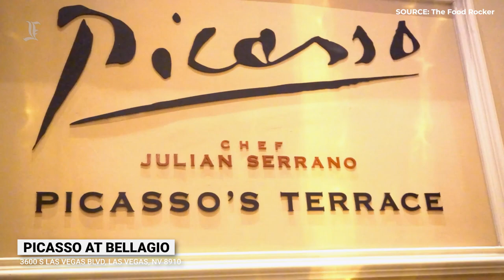Best French Restaurants In Las Vegas 2023 | Traveler’s Choice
Welcome to Details In Luxury.
In this video e are going to show you guys some of the best french cuisine restaurants in Las Vegas.
Las Vegas has some of the greatest restaurants in all America. So if you are looking for some French food around Vegas, this is a video that you might check out.

In this video we used some clips from YouTube to create visual representation of some of the places.

The Venetian Resort
Caesar's Palace
ARIA Resort And Casino